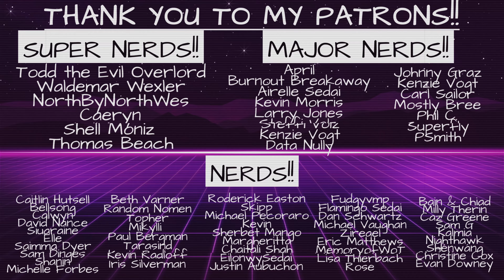Percy Jackson Episode 1 Reaction: I Accidentally Vaporize My Pre-Algebra Teacher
I've never read the Percy Jackson books, but thought I'd check out the show.  Here's my reaction to episode 1, I Accidentally Vaporize My Pre-Algebra Teacher

0:00 Intro
2:04 Reaction
14:43 Post Ep Thoughts